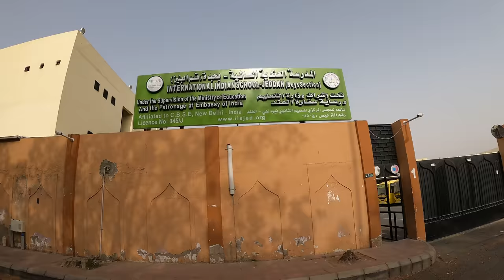LIFE OF INDIANS IN SAUDI ARABIA?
Non-Resident Indians (NRIs) in Saudi Arabia  are the largest community of expatriates in the country, most of them coming from the states of Andhra Pradesh, Karnataka, Kerala, Maharashtra, Tamil Nadu, Telangana and most recently, Bihar, Uttar Pradesh and Gujarat. Indians as migrant workers first began to arrive in modern-day Saudi Arabia in relatively small number from the British Raj soon after the discovery of oil in 1938,[6] but had their migration skyrocketed exponentially after the 1973 energy crisis and subsequent oil boom. However, migration to Saudi Arabia dropped dramatically after reaching its peak in 2014 due to the introduction of Nitaqat scheme in 2011, acceleration of 2010s oil glut by early 2016 and the launch of Saudi Vision 2030.

128 GB

128 GB Fast Card

Large Storage:-
5 Tb HDD
2 TB HDD
500 GB SSD

Other Accessories